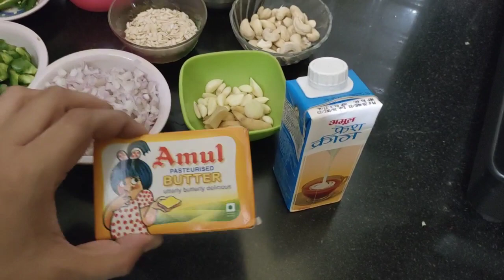Paneer Lababdar | Hotel style | yummy 😋🤤